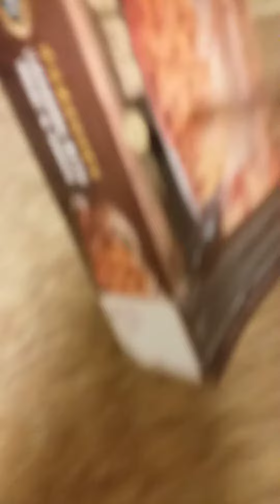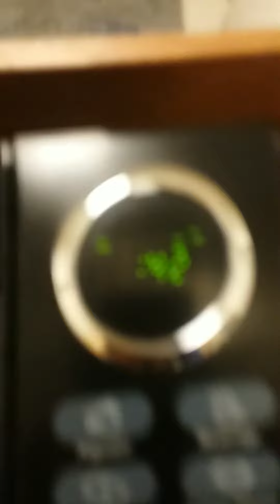NEW YEARS LASAGNA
NEW YEAR NEW P A S T A: LASAGNA